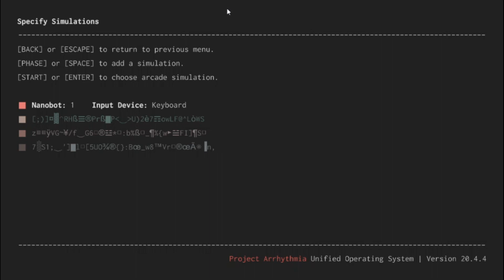Project Arrhythmia - Mayhem By LockDrop